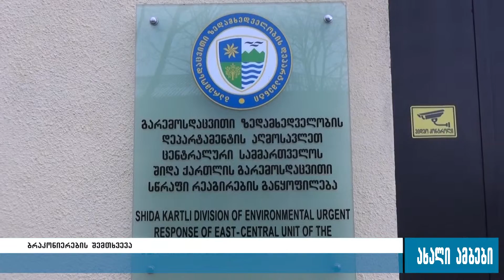ბრაკონიერობის შემთხვევები შიდა ქართლსა და მცხეთა-მთიანეთში